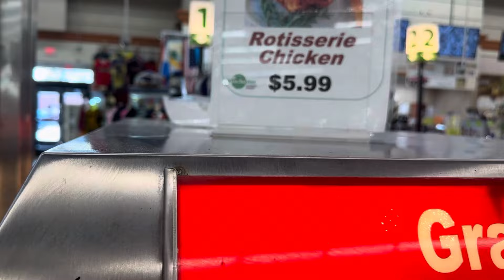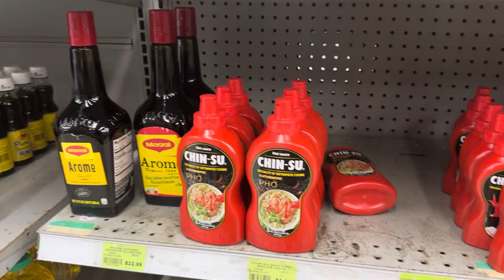U60 Ở Mỹ, Khi Đàn Ông Đi Chợ Xong Lên Casino Kiếm Chút Cháo Hay Đóng Tiền Điện. Hên Xui